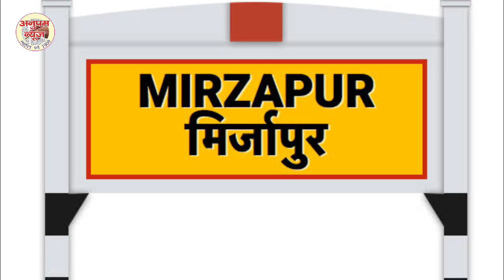Mirzapur News: मिर्जापुर का नाम बदलकर गिरिजापुर किए जाने की मांग तेज